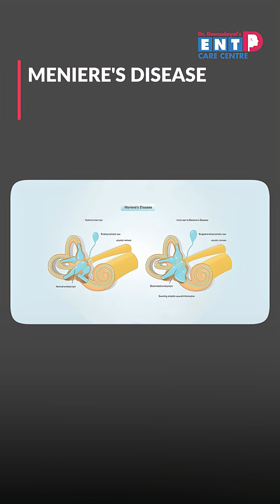Sudden Giddiness and Vomiting With Hearing Loss? Don’t Ignore These Signs! | DECC, Hyderabad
A patient came in with recurring episodes of giddiness for the past three months, sometimes accompanied by vomiting and hearing issues.

After a detailed examination and investigations including an MRI brain scan, which ruled out any neurological cause, we clinically diagnosed Meniere's disease.

Meniere's disease commonly presents with vertigo, nausea or vomiting, and hearing loss. To manage the condition, we used intratympanic steroid therapy.
This involves administering a steroid injection directly into the middle ear through the ear canal under local anesthesia.

The goal is to reduce pressure in the endolymphatic sac, which helps relieve symptoms. Most patients report a significant decrease in giddiness and nausea, and in some cases, improvement in hearing.
This treatment has a high success rate of 98 to 99 percent.